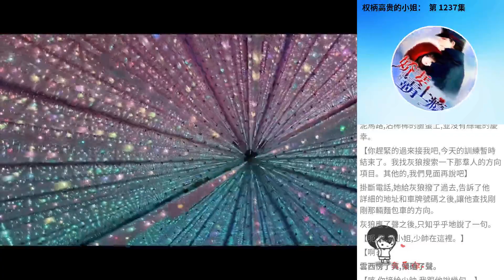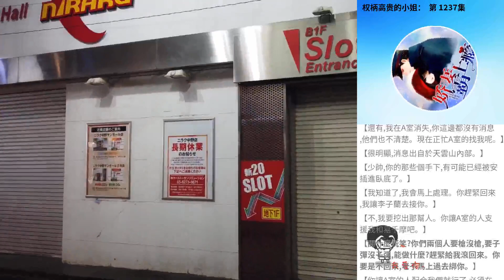權柄高貴的小姐： 第 1237集